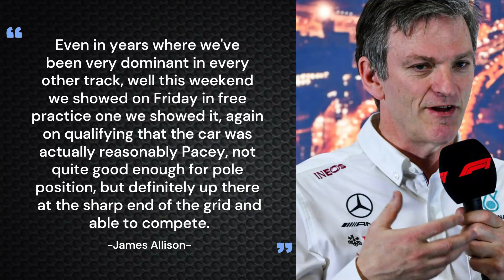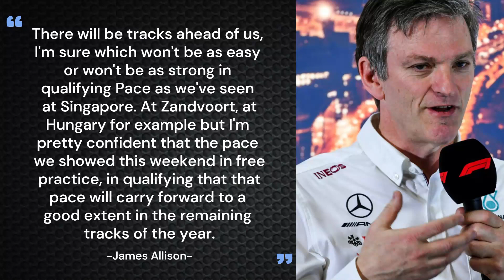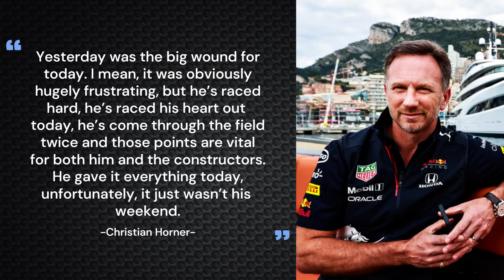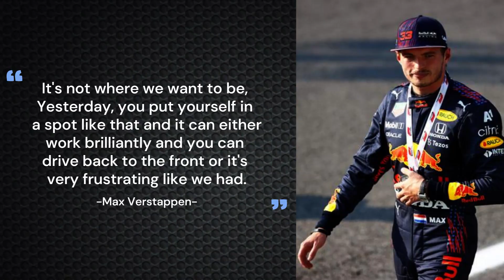Mercedes & Red Bull UPGRADES for F1's Japanese Grand Prix!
We are at the Japanese Grand Prix this weekend, and as always, todays episode will focus on the upgrades the top teams have brought to the Suzuka circuit to make the race, an intense 2 hours for us. And this weekend, its Mercedes and Red Bull with the upgrades. So, lets get going.

🏁 About Overtake Fans 🏁

⏳ Timestamp ⌛

00:00 Intro
00:17 Mercedes Upgrades
03:21 Red Bull Upgrades
05:59 Outro